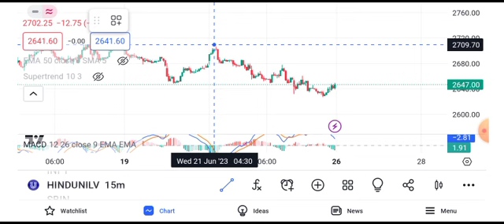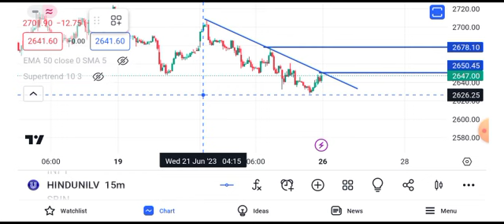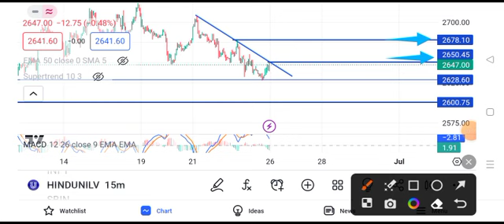Hindustan Unilever share news | Hindustan Unilever share news today